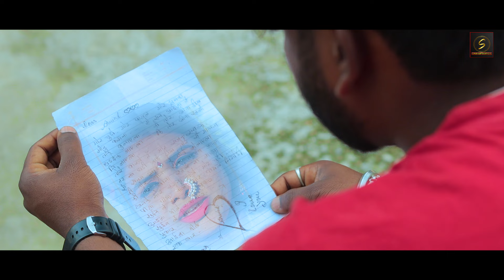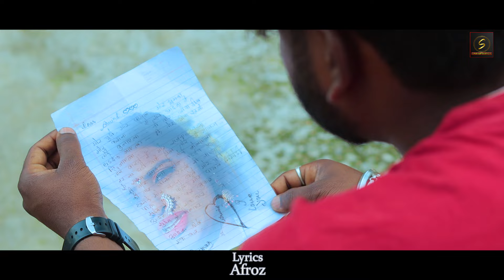Mor Chudi Mor Payal || New Nagpuri Video 2024 || Suman Gupta Official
* Song  -  Mor Chudi Mor Payal
* Singer -  Suman Gupta
* Lyrics -  Afroj
* Producer - Poonam Devi

* Artist  -  Suman Gupta
* Dance Group  -
* Choriyography  -
* Camera/Editor -  Pankaj Mishra
* Director  - Raja Mihsra
* Producer  -  Poonam Devi

Updates 🙏🙏🙏